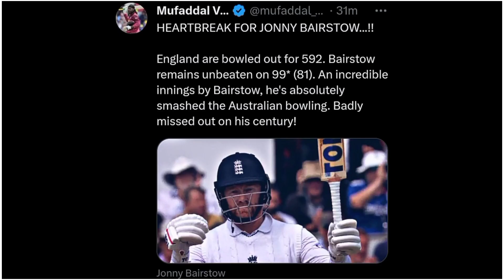Jonny Bairstow Misses his ton by 1 run only|Eng vs aus Highlights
Jonny Bairstow Misses his ton by 1 run only| Eng vs aus Highlights| Ashes

jonny bairstow.
england cricket.
cricket news today.
Jonny bairstow run out.
Ashes 2023.
Asia cup